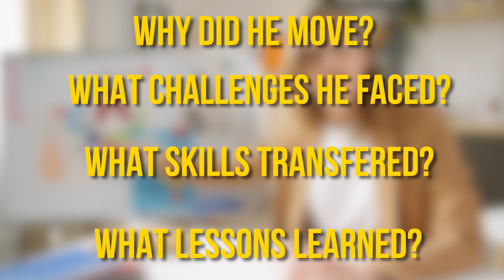Done Being a School Teacher? (How To Get Into Cyber)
Any role can pivot and break into cybersecurity and in this video we are showing you exactly how:

Why You Would Want to Make That Change
The challenges you can expect to run into
What skills are transferrable
And shortcuts and optimal paths you can take to get to cyber the fastest.

This is part of a growing series of [ROLE] to Cyber where we are highlighting that ANY role can pivot into cyber.

📒 Show Notes 📒

⏰ Markers
0:00 Preview
1:00 Why You Would Want to Make That Change
2:10 The challenges you can expect to run into
3:22 What was the value of networking and how you did it
5:00 What skills are transferrable
7:50 And shortcuts and optimal paths you can take to get to cyber the fastest.